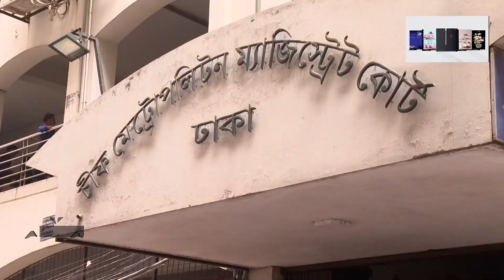শাহরিরার কবির সহ ৩ জনের ৭ দিনের রিমান্ড | CMM Court | Shahriar Kabir | Shyamal Dutta | Ekhon TV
Our Office Address:
EKHON TV
City Park Lane
19, Hatkhola Road, Wari
Dhaka-1203
Bangladesh